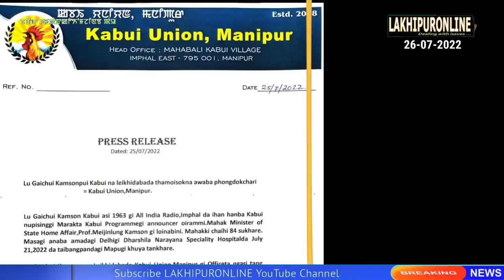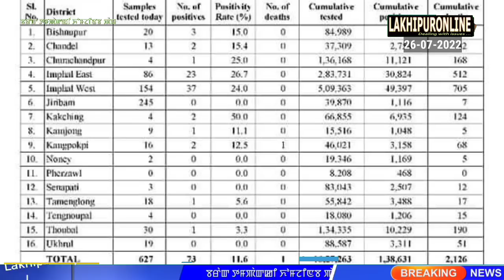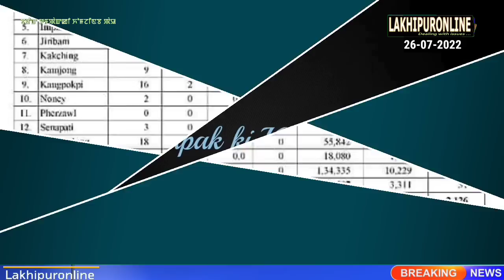Barak Tampak ki Khomjinba Pao - 26 Jul 2022 || Lakhipuronline || Manipuri News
Barak Tampak ki Khomjinba Pao - 26 July 2022 || Lakhipuronline || Manipuri News